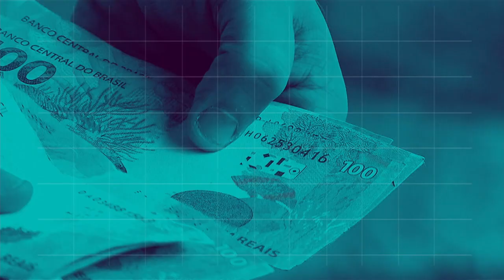REPÓRTER NBR 12h - 14 de dezembro de 2018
REPÓRTER NBR 12H - 14.12.18: Foram prorrogadas as inscrições no Programa Mais Médicos para profissionais formados no exterior. Os candidatos, agora, terão até 16 de dezembro para enviarem a documentação. Já para quem tem CRM no Brasil a data limite para apresentação no município é 18 de dezembro. Veja também: O setor de serviços em outubro deste ano teve variação positiva de 0,1 por cento na comparação com o mês anterior. Entre os setores que mais puxaram essa elevação estão os Serviços de Tecnologia da Informação, Comunicação, além de outros serviços.